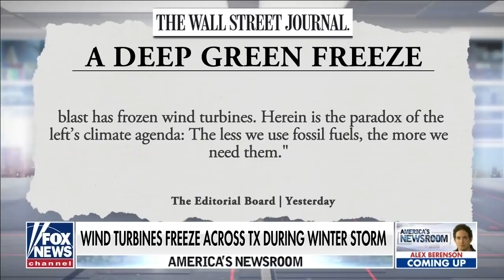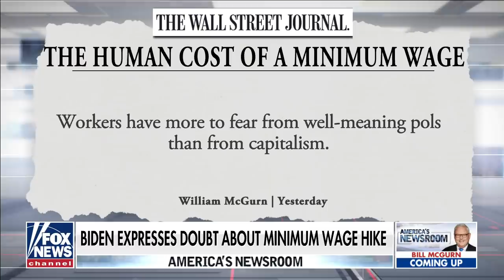Texas wind turbines frozen, contributing to rolling blackouts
About half of Texas' wind power generation capacity has been put on ice amid the state's historic winter storm, according to a report. The Electric Reliability Council of Texas (ERCOT) told the Austin American Statesman that roughly 12,000 megawatts of Texas' wind generation capacity had been hampered as of Sunday due to frozen wind turbines. However, they also noted that unfrozen wind turbines are spinning at a higher rate than expected, helping to offset the losses.